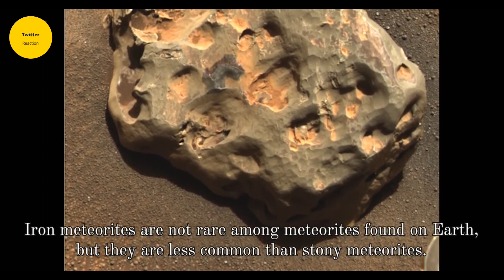Perseverance Rover Finds Aliens Crashed Spacecraft Look alike on Mars _ Mars Rovers